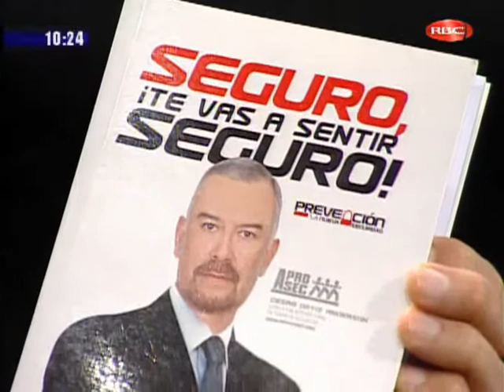CESAR ORTIZ (PDTE DE APROSEC) Y GUSTAVO DÁVILA (DIR. DE ACONTROL SECURITY)-05/08/13